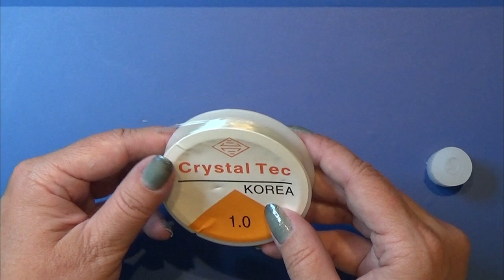Resin Miniature - Cafetiere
A good friend of mine asked me, if I could make a cafetiere for the dollhosuse, here it is made of polymer clay - fimo/cernit and resin
in 1:12

The background music is: Dan O'Connor -  Shine A Light